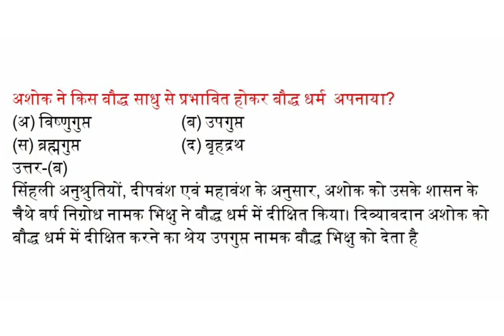अशोक ने किस बौद्ध साधु से प्रभावित होकर बौद्ध धर्म अपनाया?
अशोक ने किस बौद्ध साधु से प्रभावित होकर बौद्ध धर्म
अपनाया?
(अ) विष्णुगुप्त  (ब) उपगुप्त
(स) ब्रह्मगुप्त  (द) बृहद्रथ
उत्तर-(ब)
सिंहली अनुश्रुतियों, दीपवंश एवं महावंश के अनुसार, अशोक को उसके शासन के चैथे वर्ष निग्रोध नामक भिक्षु ने बौद्ध धर्म में दीक्षित किया। दिव्यावदान अशोक को बौद्ध धर्म में दीक्षित करने का श्रेय उपगुप्त नामक बौद्ध भिक्षु को देता है।